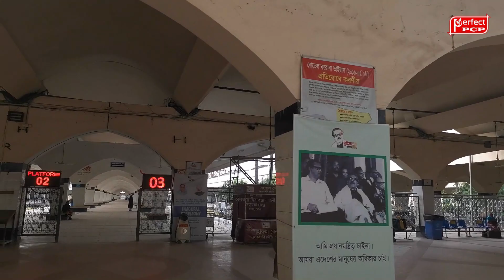ঢাকা রেলওয়ে ষ্টেশন যেমন বড়, তেমনই সুন্দর !! Dhaka railway station is as big as it is beautiful !!